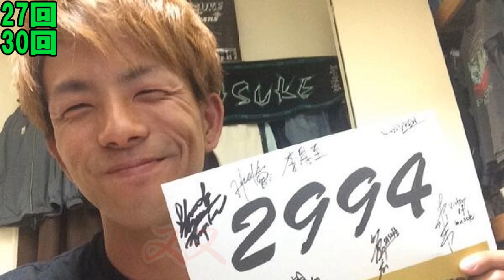SASUKE 全ファイナリスト27名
SASUKE　全ファイナリスト27名をまとめた動画です
完全制覇は４名（６度）が達成
BGM　ファミコン忍者龍剣伝エンディング